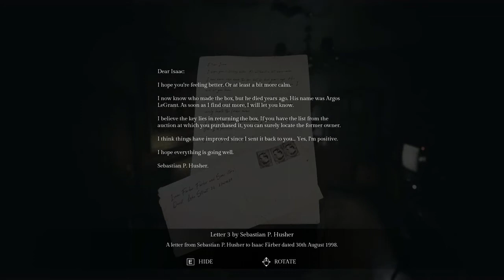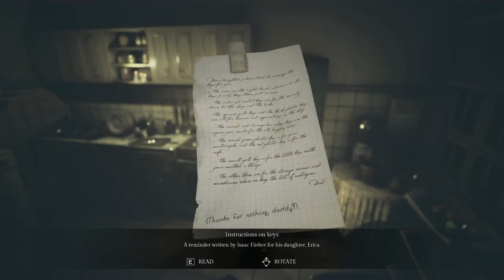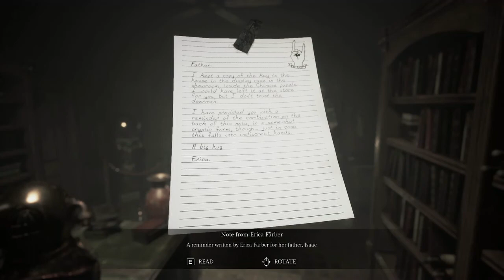Song of Horror - Part 8 - Isaac Farber's Apartment